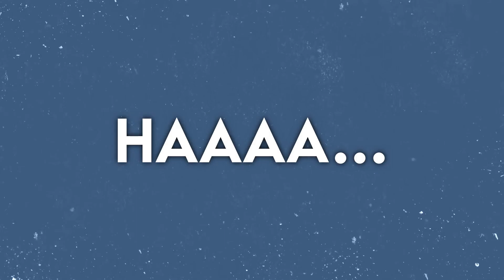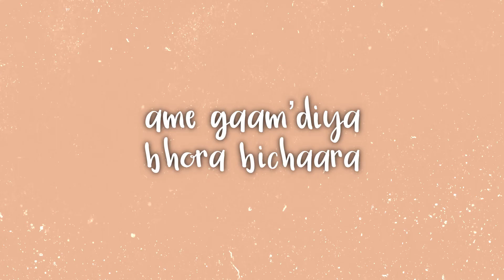એક વાર મારે ગામડે આવો - Ek Vaar Maare Gaamde Aavo - Shama Judah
એક વાર મારે ગામડે આવો
ઓ સીરતાજ અમારા, આવો કરીમશાહ પ્યારા
વાટું જુએ છે જમાતો દિદાર દિયો
ઓ નયનોનાં તારા, આવો કરીમશાહ પ્યારા.. ..અસ્થાયી

આવો તો દૂધના પ્યાલા પીવરાવીએ, ઉનાઉનાં રોટલાને માખણ ખવરાવીએ
ઘીથી નિતરતા ભોજન જમાડીએ, મધુરસ મેવાની લાણી કરાવીએ
અમે ગામડિયા, ભોળા બિચારા આંખોમાં દઈયે ઉતારા, આવો કરીમશાહ પ્યારા.. ..૧

મઘમઘતા મોગરાને રાતા ગુલાબો, ચૂંટીને સુંદર માળા બનાવું
ભખતીની ભાવના દિલમાં ધરીને, પ્યારા ઈમામનો કંથ દિપાવું
વર્ષ આશિષની, વરસાવવનારા સૌની આંખોના અજવાળાં, આવો કરીમશાહ પ્યારા.. ..૨

મૌલાની વાતમાં આંખો બિછાવું, જ્ઞાન કેરી જ્યોતિથી અંતર જગાડું
હૈયામાં "સુમન" ની સેજ સજાવું, વ્હાલા કરીમને પ્રિતે પોંધારૂં
દૂર કરો સૌ દર્દ અમારા અંતરના ઓળખનારા, આવો કરીમશાહ પ્યારા.. ..૩

Ek vaar maare gaamde aavo
O-sirtaaj amaara, aavo Karim Shah pyaara
Vaatu(n) joove chhe jamaato didaar diyo
O-naino(n) naa taara, aavo Karim Shah pyaara.. ..Asthaayi

Aavo to doodh naa pyaala pivraaviye, una-una rotla ne maakhañ khavraaviye
Ghee thi nitarta bhojan jamaadiye(n), madhooras meva ni laañi karaaviye
Ame gaamdiya, bhola bichaara
Aankho maa(n) daiye(n) utaara, aavo Karim Shah pyaara.. ..1

Magh-magh taa mogra ne raata gulaabo, choonti ne soondar maala banaavu(n)
Bhakhti ni bhaavna dil maa dhari-ne, pyaara Imam no kanth dipaavu(n)
Varsha aashish ni, varsaavwnaara
Sahuni aankho(n) naa ajvaala, aavo Karim Shah pyaara.. ..2

Mawla-ni vaat maa aankho bichaavu(n), gnaan keri jyoti-thi antar jagaadu(n)
Haya maa(n) “Suman” ni sej sajaavu(n), vaala Karimne preete podhaaru(n)
Dur karo sahu dard amaara antar naa olakh naara, aavo Karim Shah pyaara.. ..3

Lyrics: Hassanally Rammal (Suman)
Composition: Karim Shahabuddin
Vocals: Shama Judah
Music & Mixing: Shariq Lalani